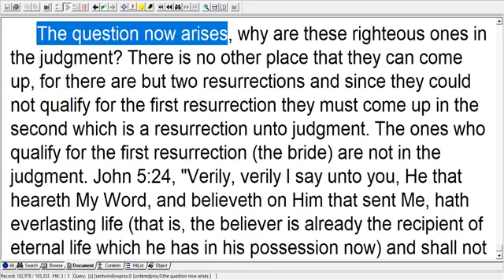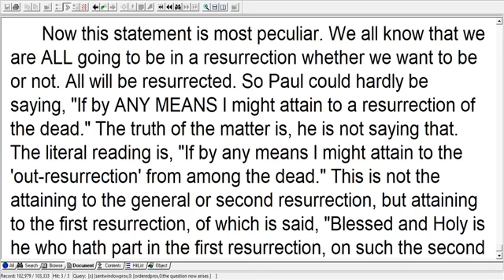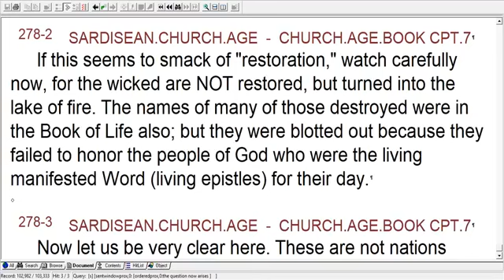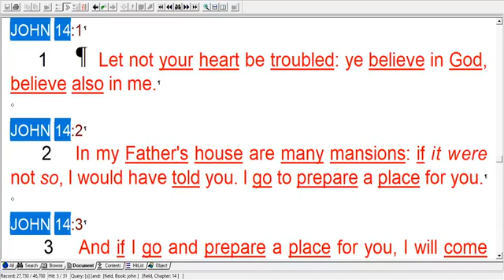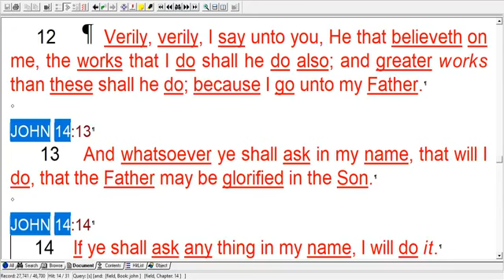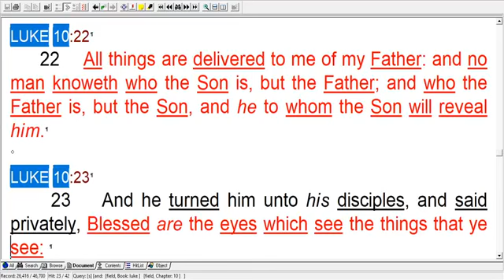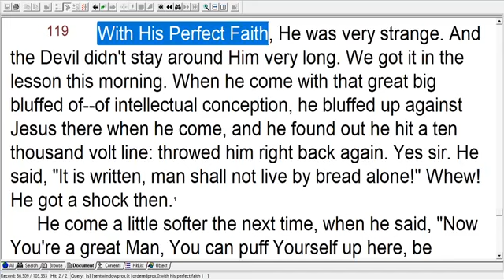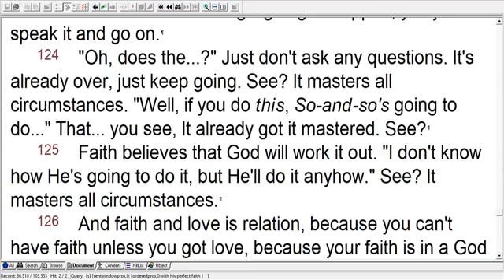SEPT. 27, 2020 SUNDAY AFTERNOON SERVICE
Shalom, Bride!